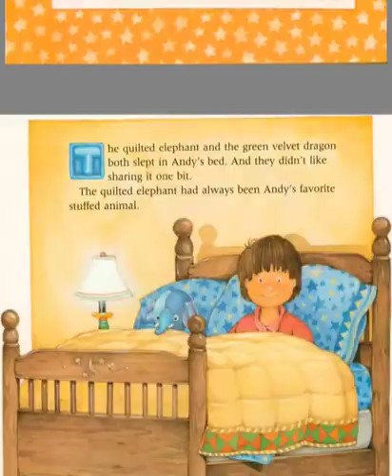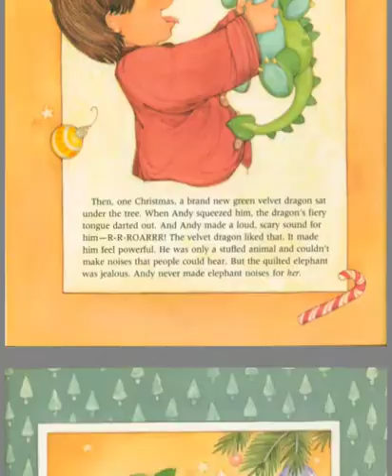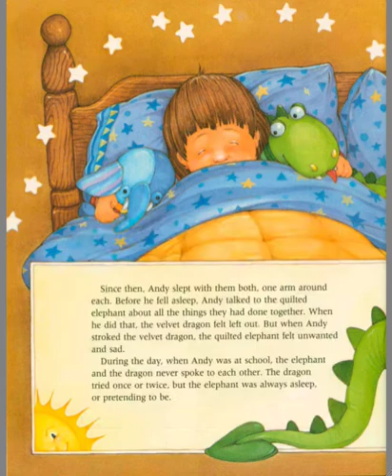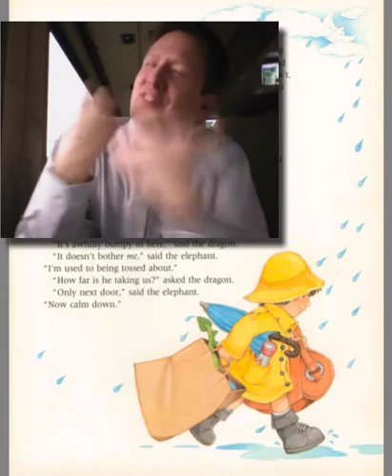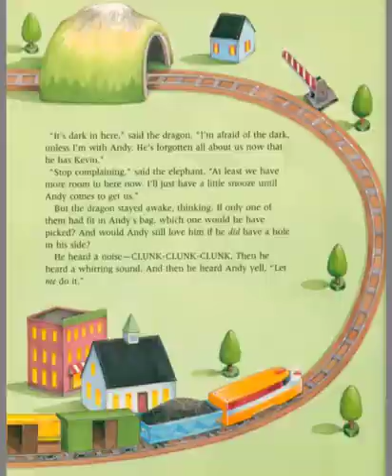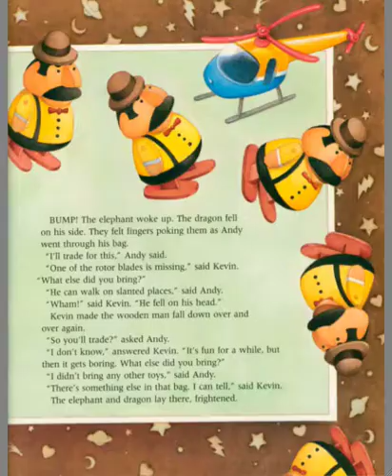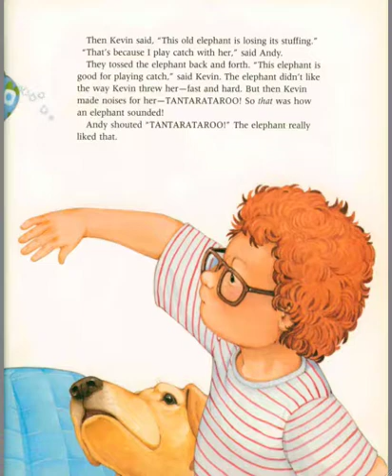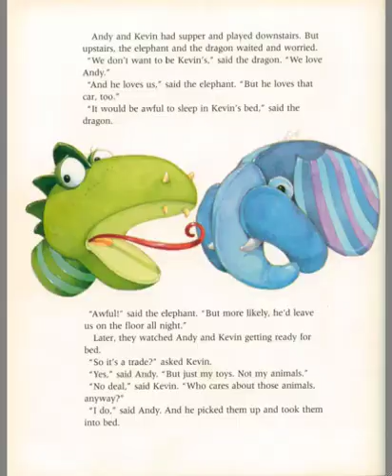The Quilted Elephant and Velvet Green Dragon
ASL Translation